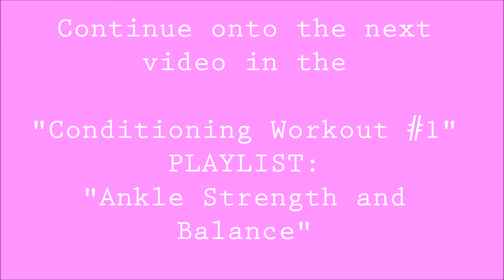Conditioning Workout #1 - Track 3 - Thigh and Butt Strength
Do you want to improve your balance,  and increase your dance strength? Follow along with me as I guide you through my dancer's body conditioning workout!

Designed to be followed as a playlist, this ends up as a 40 min full body workout followed by around 20 min of stretching.

All these exercises target important muscle groups specific to dance, but especially to zouk.

I promise you that if you do this workout 3 times a week, you will notice a difference in your dancing - I did!

 I will be releasing training videos for specific ladies techniques such as laterale, laterale/turn square, boomerang, rau, boneca, tilted turns etc etc etc! Which techniques do you feel need more practice?

Do you have any song requests for future videos?

Please also join my fb group - "No Leader, No Excuses - Follow-Along Zouk Training Videos"